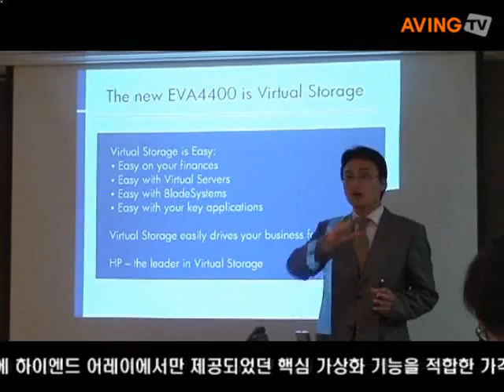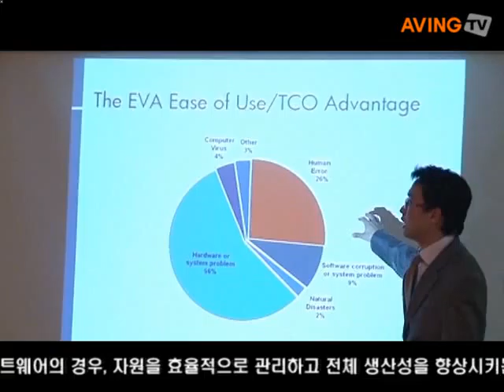한국HP, Print 2.0 사례 Video - 행복출력편